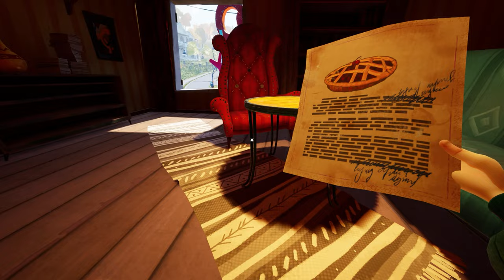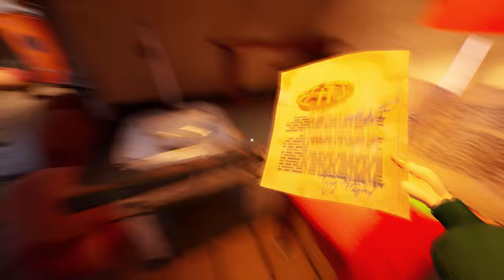Hello Neighbor 2 pro pletené kulichy s bambulí a svatozáří